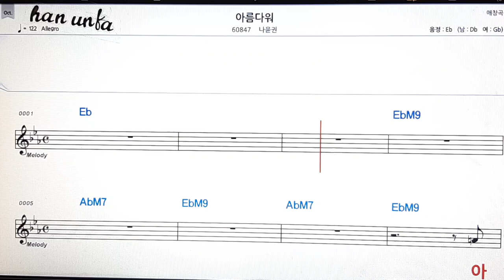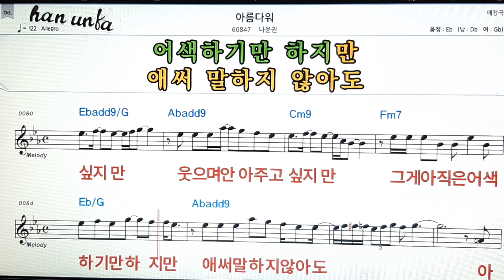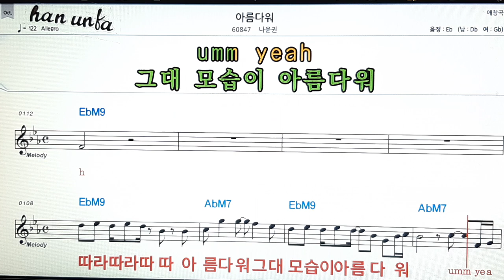아름 다워/나윤권👍노래 반주, 코드 악보,가라오케💋Karaoke*Sheet Music*Chord*MR